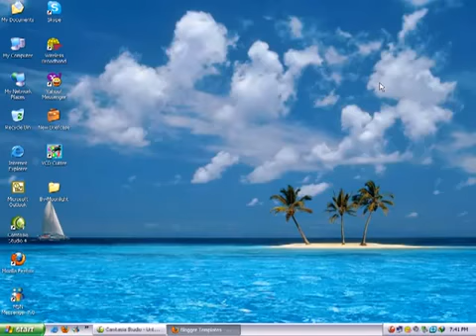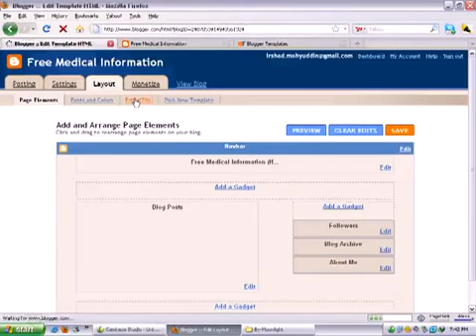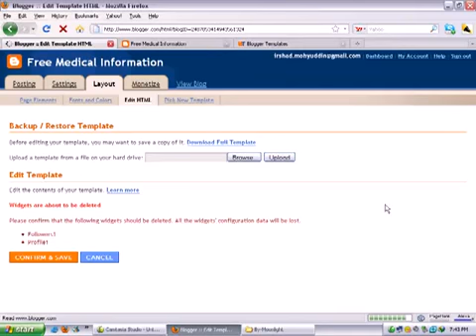Basic Seo Video tutorial In Urdu 10 YouTube